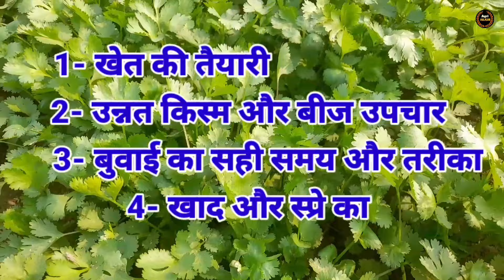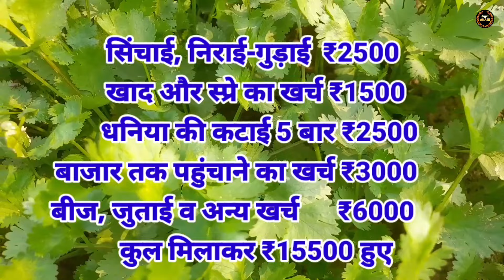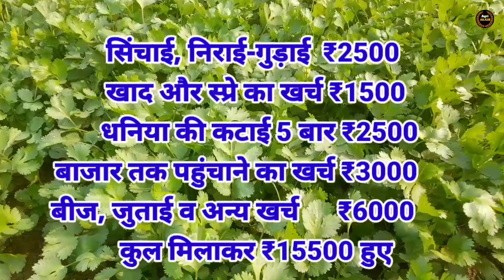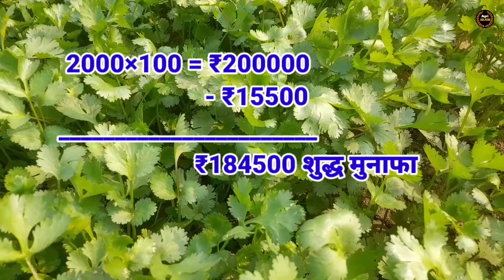गर्मी में Dhaniya ki kheti से किसान होगे मालामाल | coriander farming a to z seed, fertilizer, profit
1. Coriander Seed

2. Organic Coriander Seed

3. Coriander

धनिया की खेती की पूरी जानकारी

1- गर्मी में धनिया की खेती कैसे करें ?
2- धनिया की खेती कब और कैसे करें ?
3- हरी धनिया कितने दिन में तैयार होती है ?
4- एक बीघा में कितना धनिया हो सकता है ?
5- धनिया की बुवाई कैसे करें ?
6- धनिया में कौन सा खाद डालें ?
7- हाइब्रिड धनिया की खेती कैसे करें ?
8- धनिया की खेती कैसे करें ?
9-  गर्मी में धनिया की खेती कैसे करें ?
10- धनिया की खेती की संपूर्ण जानकारी ?

1- coriander varieties in india
2- best coriander variety in india
3- green coriander yield per acre
4- coriander farming profit
5- how to plant and grow coriander